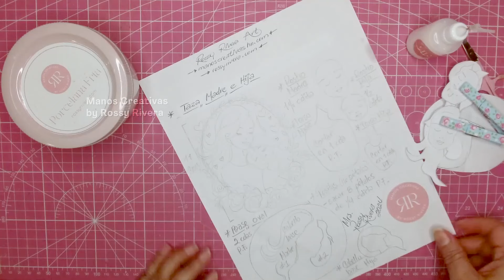Taza Madre e Hija en porcelana fría | Idea de Regalo Día de las Madres | Manos Creativas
¡Hola! Bienvenidas y bienvenidos a Manos Creativas. Mi nombre es Rossy Rivera y en la clase de hoy les comparto cómo hacer esta taza de Made e Hija, perfecta como regalo para el Día de la Madre, todo hecho en porcelana fría. Espero les guste la clase, fuerte y cariñoso abrazo.

English Channel ►  @RossyRivera

▼ Acerca de Mrs. Rossy ▼
Mamá de corazón. Maestra de profesión. Artista por elección. Mrs. Rossy Rivera es una artista visual, apasionada por la porcelana fría, con una historial de trabajarla desde hace más de 16 años, de forma completamente auto-didacta e independiente. Siempre buscando la innovación y la belleza visual, y agregando un toque personal a todos sus proyectos, transmitiendo emociones, mensaje y significado. Le encanta crear, el reciclaje creativo, y combinar distintas técnicas como la porcelana fría, papel maché, falsos acabados, pintura y dibujo. Hoy en día, Mrs. Rossy trabaja de forma independiente y dedica su tiempo libre a sus clases en YouTube, sus cursos Premium y disfruta continuar creando contenido para otras personas que aman el arte. Puedes encontrar otros trabajos de Mrs. Rossy en los enlaces sociales mencionados anteriormente.